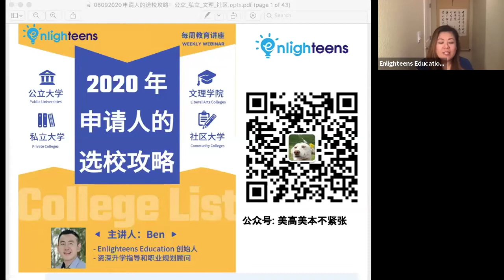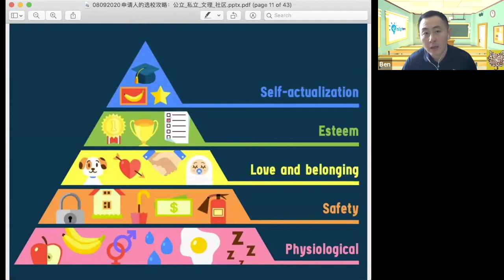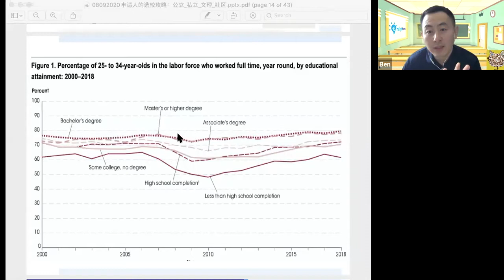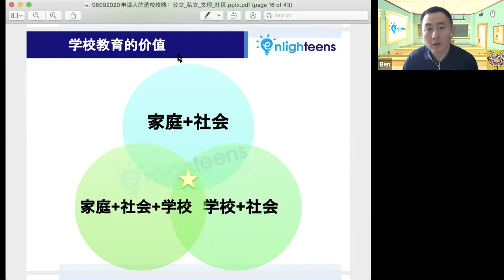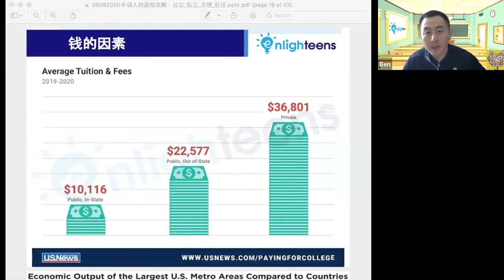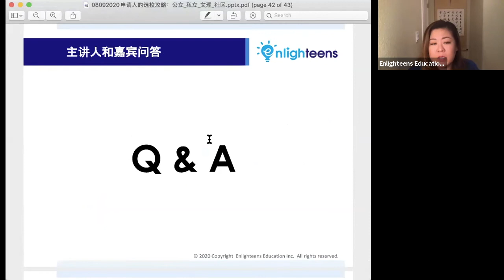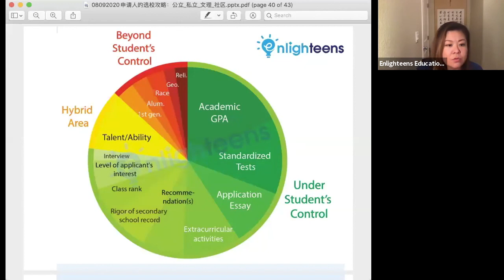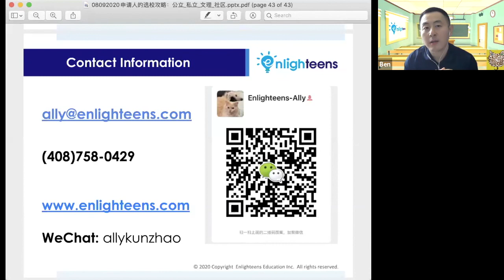美国大学申请｜2020申请人的选校攻略